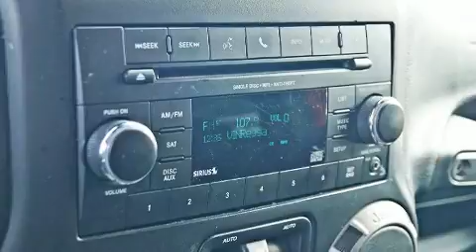2015 Jeep Wrangler Unlimited Sport in McKinney, TX 75070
Get excited about the 2015 Jeep Wrangler Unlimited. A 3.6 liter V-6 engine pairs with a sophisticated 5 speed automatic transmission, and for added security, dynamic Stability Control supplements the drivetrain. Four wheel drive allows you to go places you've only imagined. Top features include front fog lights, a trip computer, an outside temperature display, skid plates, power windows, remote keyless entry, a trailer hitch, and cruise control. Premium sound drives 9 speakers, providing you and your passengers a sensational audio experience. Safety equipment has been integrated throughout, including: dual front impact airbags with occupant sensing airbag, integrated roll-over protection, traction control, a panic alarm, and 4 wheel disc brakes with ABS. Brake assist technology provides extra pressure when applying the brakes. It also arrives with a Carfax history report, indicating just one previous owner. Our sales reps are knowledgeable and professional. We'd be happy to answer any questions that you may have. We are here to help you.